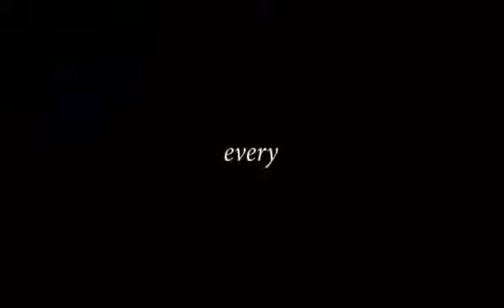18 August 2021